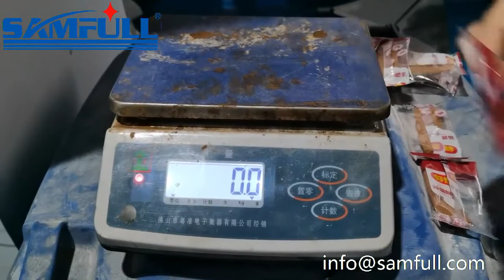Automatic 20g slice play dough plasticine extruding and bag packing machine